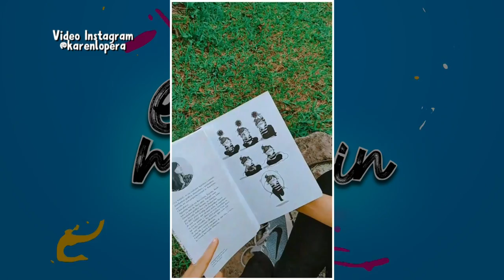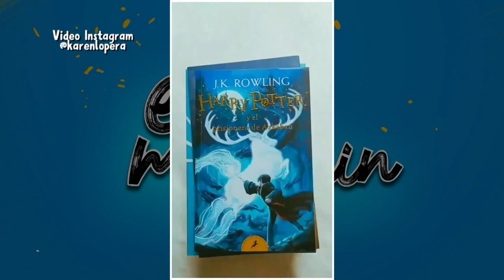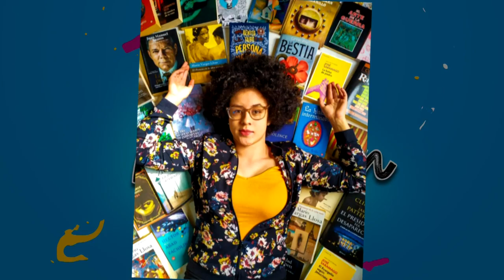Karen Lopera - Wilberm 'El Soldado' [Estilo Medellín] Programas Telemedellín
EstiloMedellín Moda Tendencias Hoy en EstiloMedellín hablamos con la escritora Karen Lopera y el cantante Wilberm 'El Soldado'.